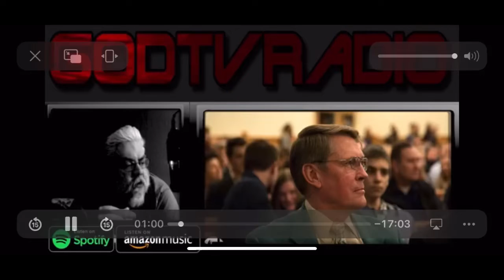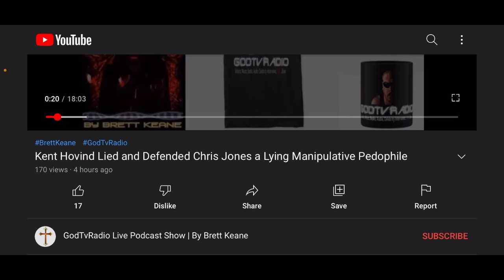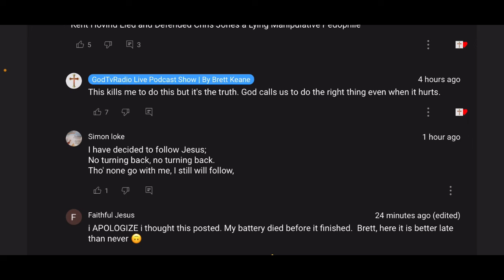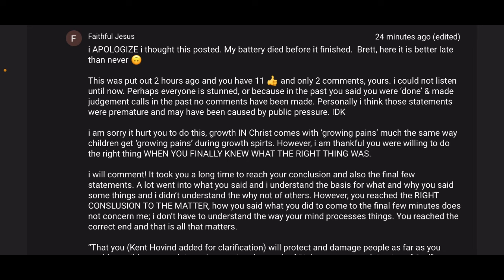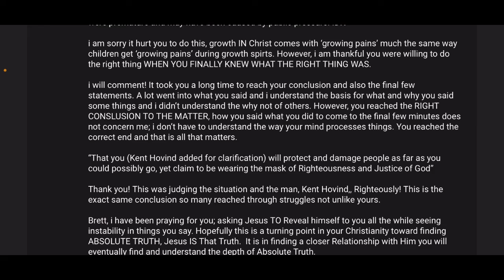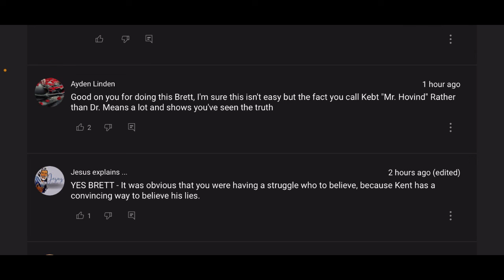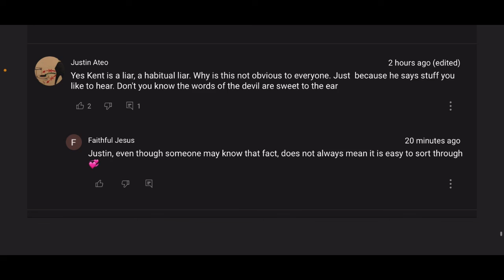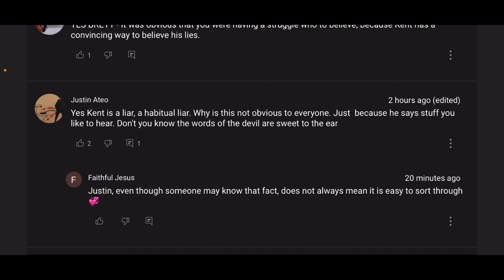Kent Hovind Exposed AGAIN: NEVER TRUST FLESH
Thank you Brett
That will be doing a live show Thursday, July 7, 2022, at 7 PM central if you would like to discuss with him.